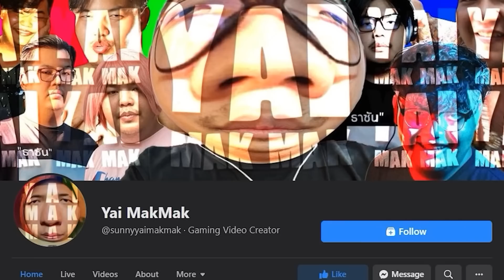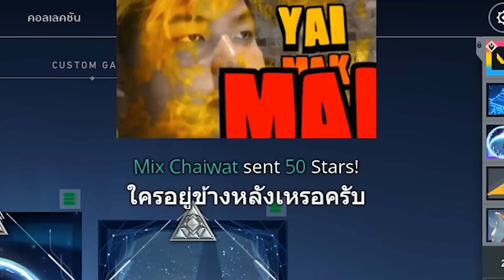จะให้กุเล่นให้ได้อะวาโลเนี่ย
ล า ก หั ว ค ม ค ม 2
อย่าลืมตามเพจใหม่มีไลฟ์ทุกจันทร์/พฤหัส 3 ทุ่มครับ